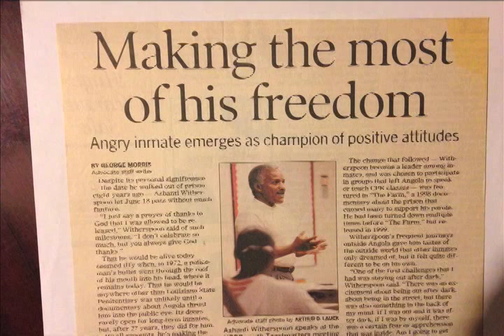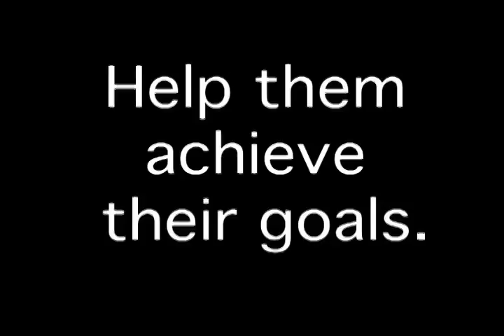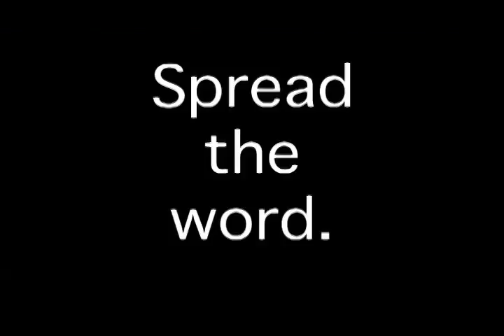House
Ashanti and Susan met in 2004. It happened at a Lifer's Association Banquet in the Louisiana State Penitentiary, at Angola. Ashanti had returned to the prison as a guest speaker to the inmates and their family members attending the function. At the time he was a board member of the Innocence Project of New Orleans, working toward getting innocent men and women out of prison, a motivational speaker, a board member of the Prison Foundation, a Senior Justice Fellow with the Soros Foundation, actively involved in prison ministry, media production and pastoring. Susan was a business owner in Mississippi, a single mom, involved in feeding, clothing, providing housing for the the needy, a praise dancer and general community outreach coordinator. They began working together on the cases of the innocent people, in prison ministry, in hospital visitation, feeding the hungry, media production, working with at risk youth and mentoring, inspiring people to be the best that God wants them to be. Susan moved back to Louisiana and in 2008 they were married. They continued in their ministry and in 2011, after obtaining their passports, expanded their travels outside of the country. In 2013 they developed The Society of Servant Leaders and are currently working to raise the needed funds to pay off their home, and use it as a transition environment for long term formerly incarcerated people and missionaries returning to America. This is phase one of a three part project.  They need to raise $180,000 to complete this phase. Let's help them achieve their goal. For further information Google Ashanti Witherspoon or The Farm - Life Inside Angola Prison, or The Farm - 10 Down. Thank you for your help. Spread the word.